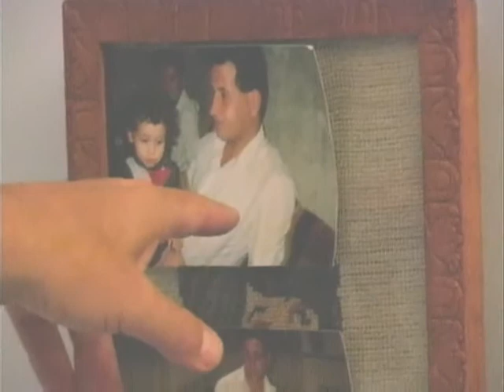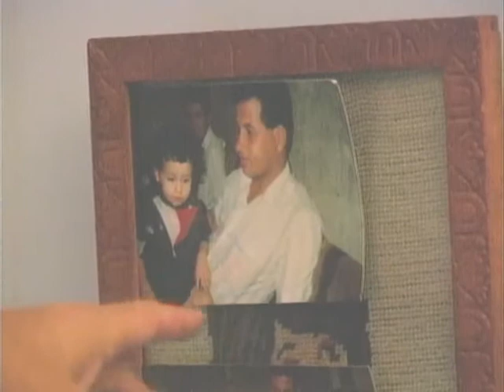Finkelstein at Home (2004)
A short interview with Norman Finkelstein at his home (2004). The video is in a
format (*.flv) that should (I hope) be watchable with MAC devices. If you're a MAC guy or gal Please leave a comment as to its viewability.